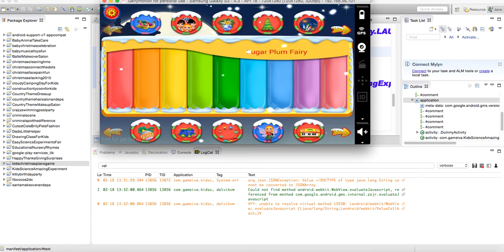Kids Christmas Piano Game - Source Code By Sell My Source Code.